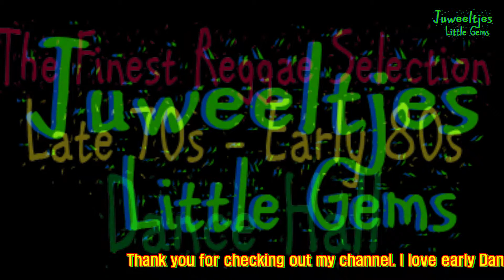Channel Trailer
Short introduction to my channel.